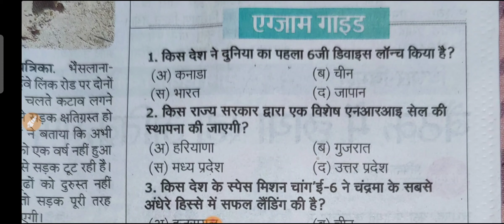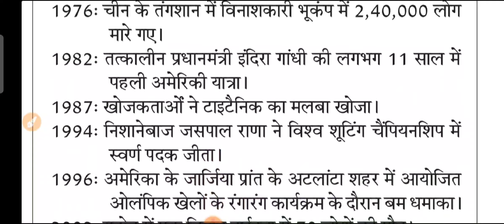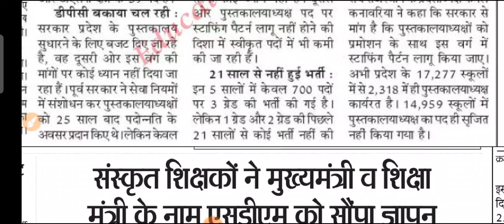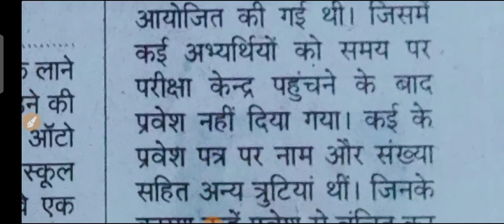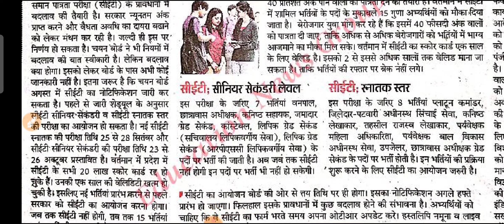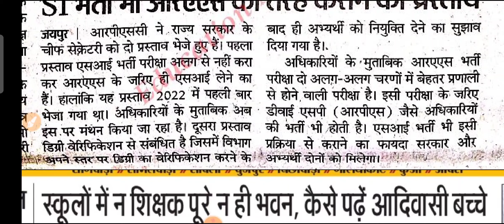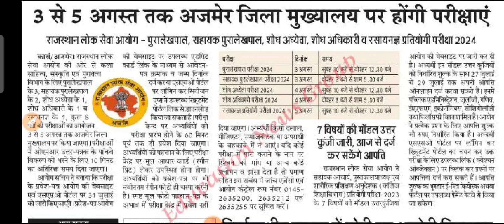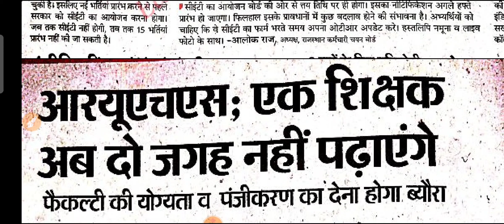शैक्षिक समाचार राजस्थान Rajasthan Shaikshik Samachar 27-07-2024 शनिवार | RPSC REET RSSB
rajasthanshaikshiksamachar
shaikshiksamachar
shekshiksamachar
rajasthangyanstore
gyanstore
bhajanlalsharma
madandilawar
reetnews
reet new vacancy 2024
1st grade new vacancy 2024
dpc update
2nd grade new vacancy 2024
1st grade latest news today
rpsc 2nd grade latest news today
1 grade new vacancy 2024
reet
1st grade new vacancy 2023
rpsc
rpsc first grade
reet 2024
dpc
reet 2024
new reet vacancy
new reet
1st grade vacancy
2nd grade vacancy
1 grade new vacancy 2023
madan dilavar
bhajanlal sharma
reet tak
reet2024
cet2024

माध्यमिक शिक्षा बोर्ड राजस्थान (RBSE) द्वारा REET 2024 अधिसूचना जल्द ही जारी की जाएगी। REET अधिसूचना 2024 अगस्त 2024 में जारी होने की उम्मीद है। REET अधिसूचना पीडीएफ आधिकारिक वेबसाइट पर आवेदन पत्र के साथ प्रकाशित की जाएगी -